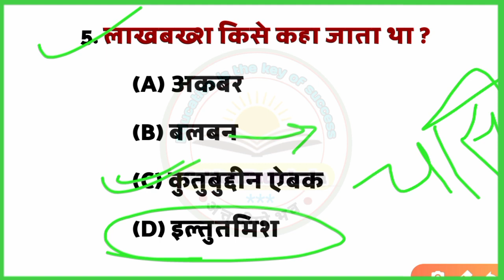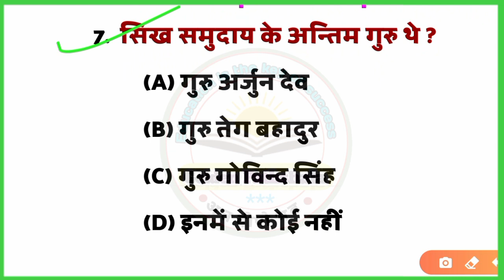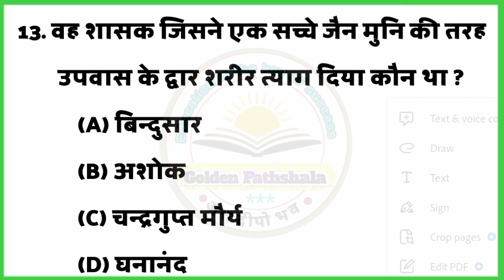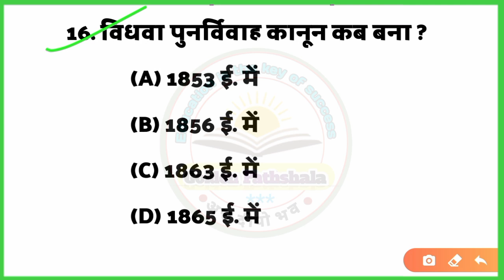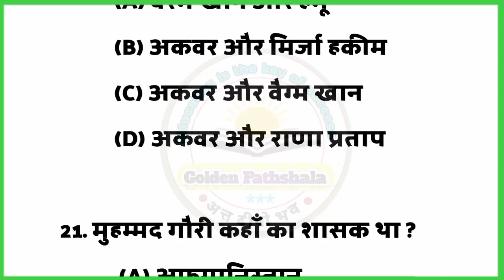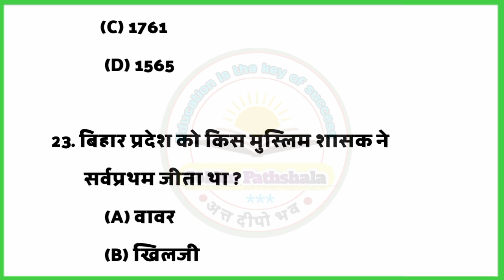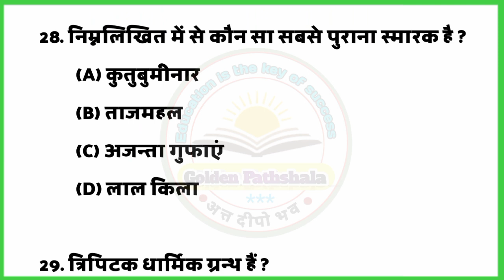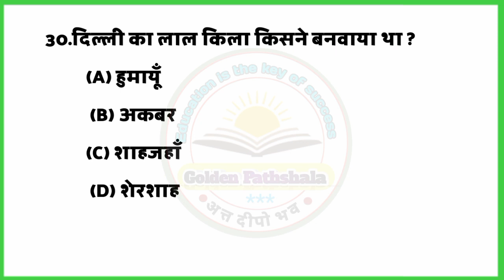Up nmms exam paper 2024 || nmms social science paper || nmms very important question || nmms class 8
nmms 2023 किताब मंगाने के लिए यहां क्लिक करें👇

श्रेष्ठा एवं PM YASASVI किताब मंगाने के लिए यहां क्लिक करें👇

Select all

golden pathshala

nmms

chhatravritti pariksha

nmms pariksha

rashtriy aay avn yogyata aadharit pariksha

nmmss

nmmse

nmms exam
pariksha
chhatravriti pariksha
राष्ट्रीय आय |
परीक्षा result
राष्ट्रीय आय एवं योग्यता आधारित छात्रवृत्त
परीक्षा paper